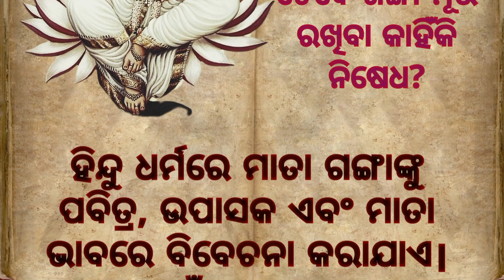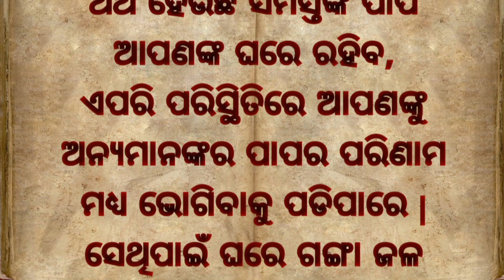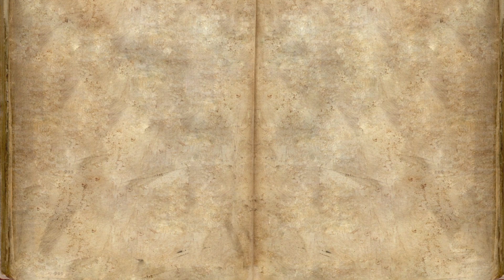ମାଁ ଗଙ୍ଗାଙ୍କ ମୂର୍ତ୍ତି ଘରେ ରଖିବା କାହିଁକି ନିଷେଧ। Odia Story।Odia Purana katha। Mythological stories।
contents Covered